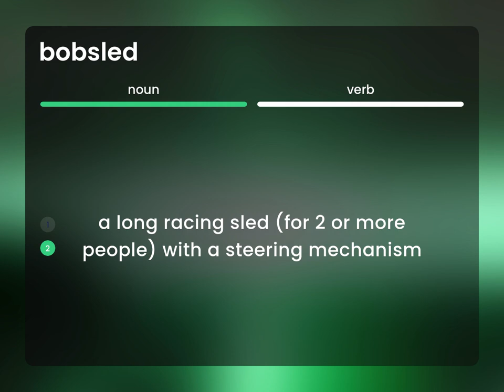Bobsled — what is BOBSLED definition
Definition of BOBSLED

Susan Miller (2023, March 9.) What does Bobsled mean?